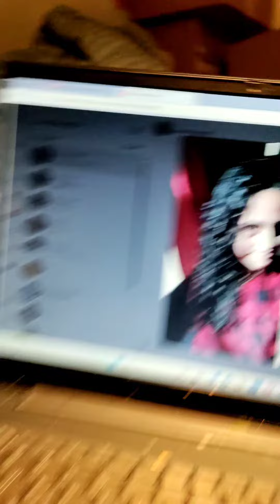ART 🎨 painting portraits 🎨